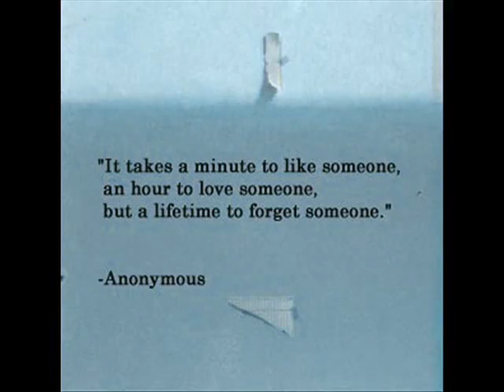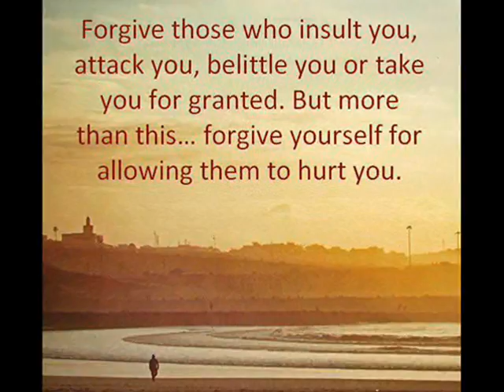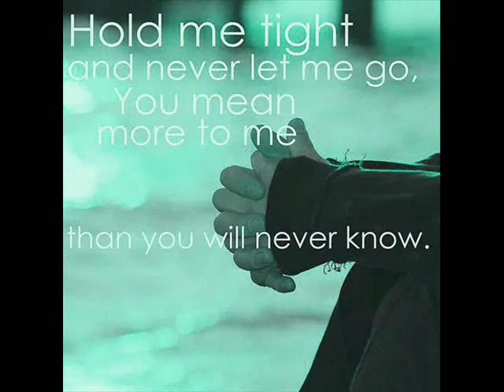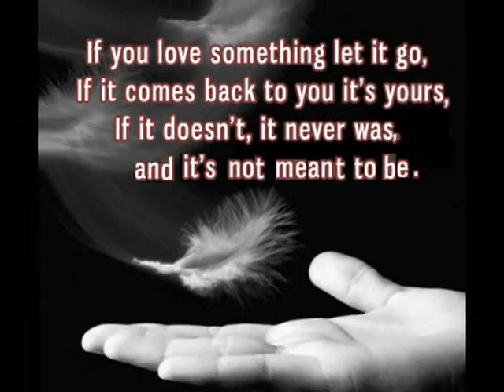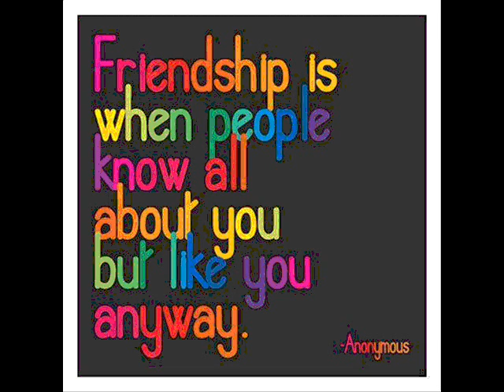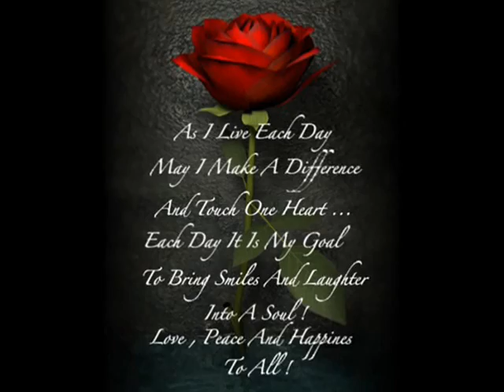Ormakkai iniyoru sneha geetham